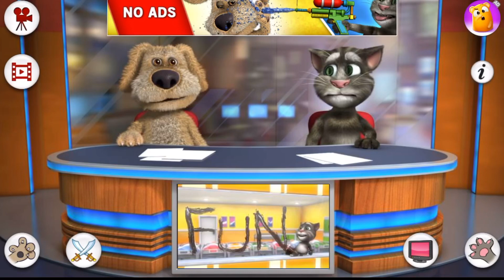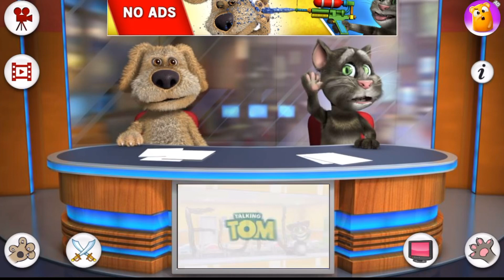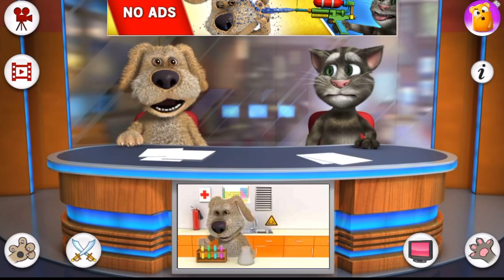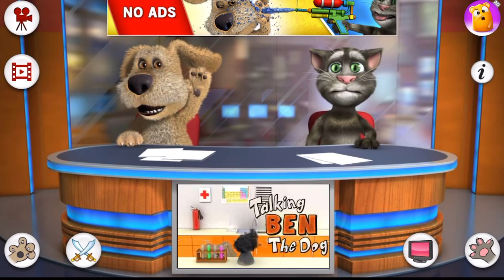Fart Battle - Tom And Ben News